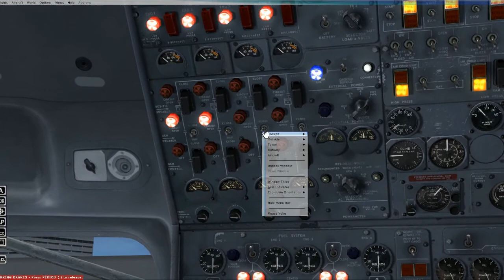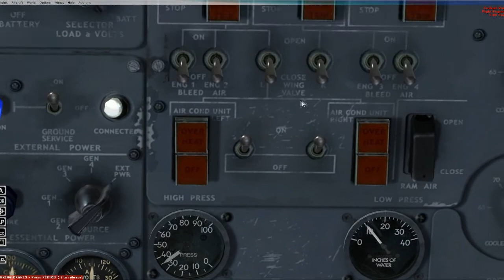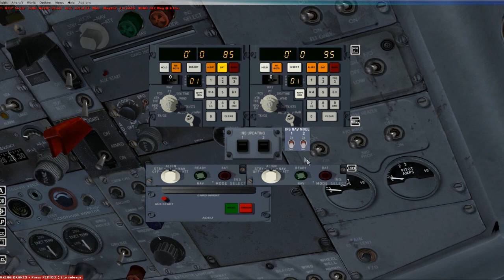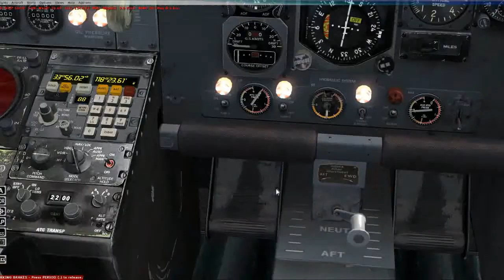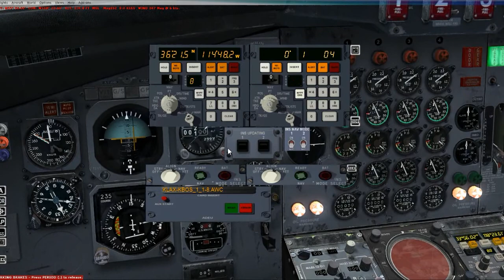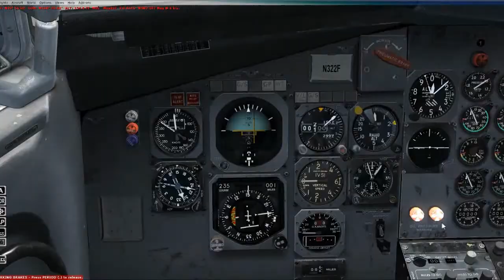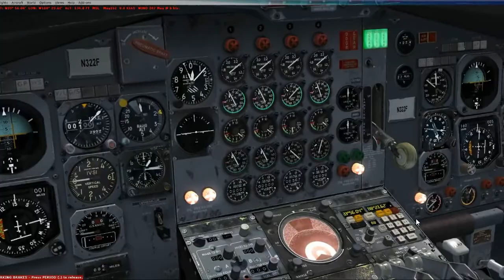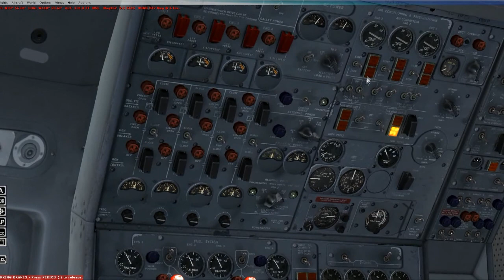FSX CaptainSim Boeing 707-300C Flying Tigers [Complete Preflight] KLAX-KBOS Part 1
As the title suggests; This was a rather long flight greater than 6 hrs in real time and I managed to produce a bite-sized chunk showcasing a peflight checklist for the aircraft.